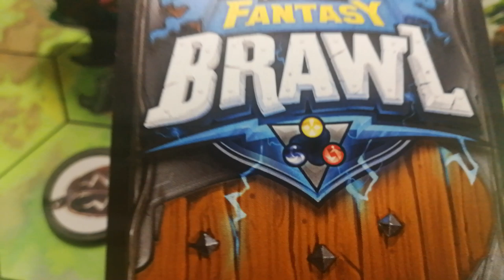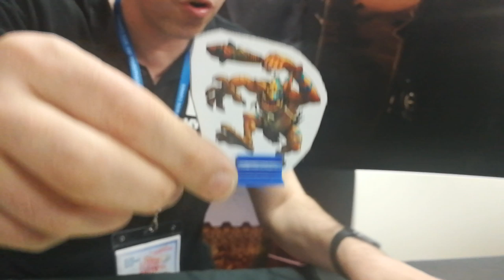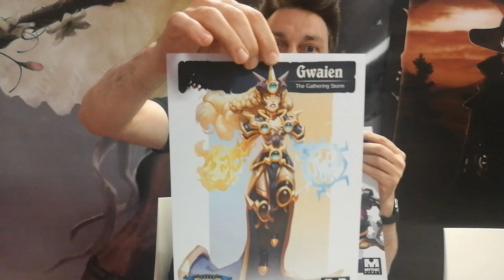Nouveau Jeu ! Super Fantasy Brawl - French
Mythic Games est fier d'annoncer le lancement de Super Fantasy Brawl sur Kickstarter en 2019. Ce jeu de figurines compétitif, au rythme rapide, met en scène des équipes constituées par les joueurs en recrutant les plus grands combattants de fantasy qui aient jamais existé, et qui s'affronteront pour devenir les champions absolus de l'arène.